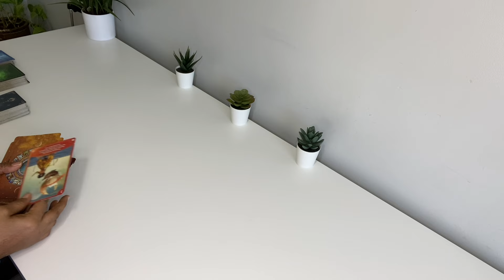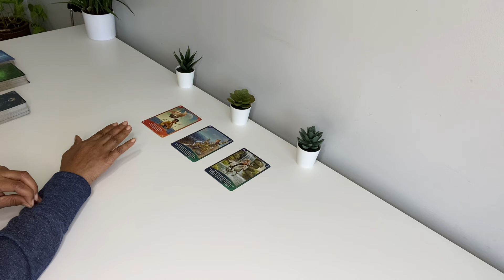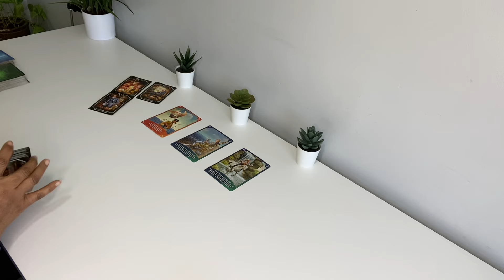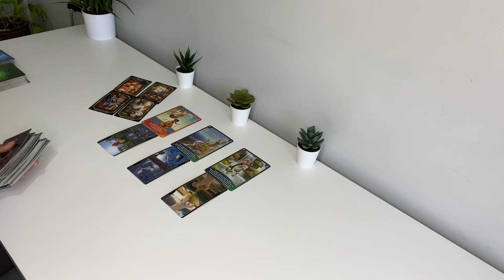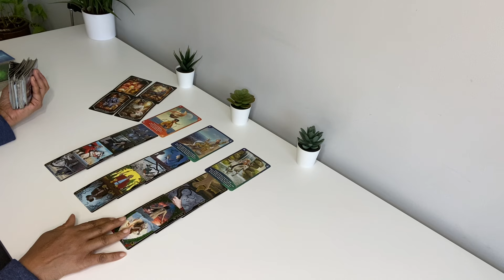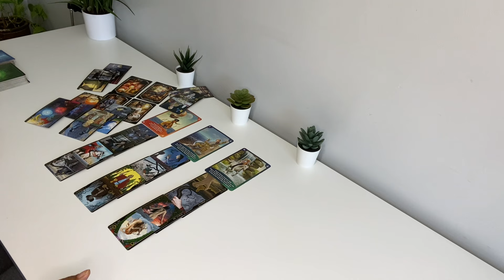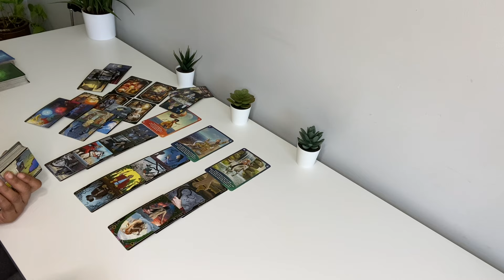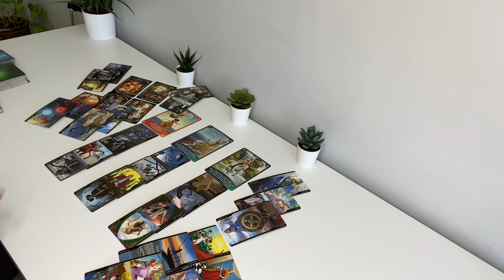YOU MAY BE SWEPT 🧹 OFF YOUR FEET. SUDDEN LOVE AFFAIR W/A WEALTHY MAN. THEY LIKE ART & POETRY